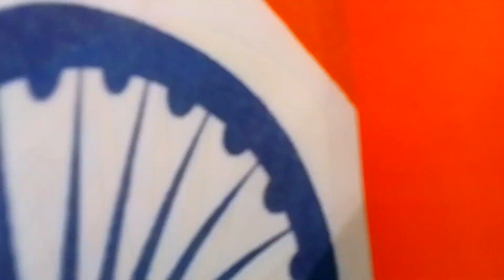।। Azadi ka Amrit Mahotsav🇮🇳।। Rally of Divya Jyoti Academy।।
rally of Divya Jyoti Academy.